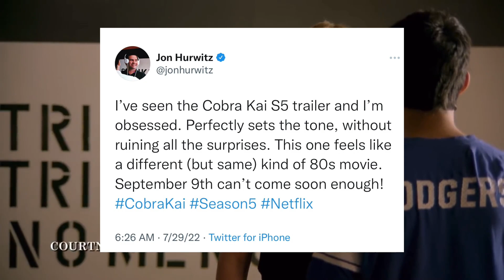Cobra Kai Season 5 Trailer UPDATE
Were only a matter of weeks from getting the Season 5 trailer Strike First Media will keep you up to date on the latest Cobra Kai Series News, Theories and Updates by analyzing and breaking it down so you won't have to!

SHOUT OUT TO MY BADASS STRIKE FIRST ARMY MEMBERS:
Bob Faber
Melissa Pas
NASA Canes Fan
Cobra Jungle
Cobra Kai Talk
Lisa Barrett
Agni Kai Never Dies
Spy ninja -Jem Cooke
CVO
Filomena